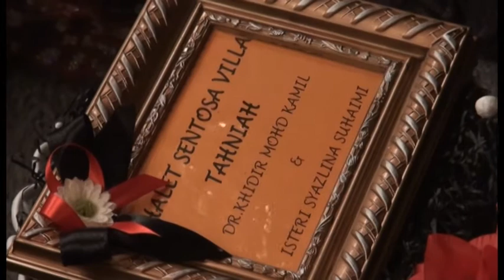Majlis Akad Nikah Khidir & Syazlina 12 June 2015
editted using Adobe Premiere Pro
by @syiramigs